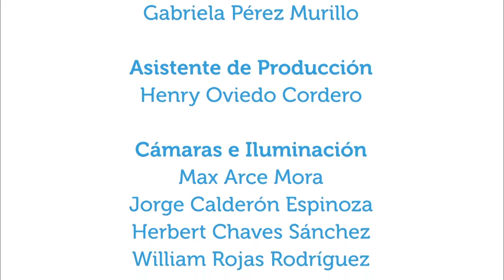Cáncer colorrectal y programa de tamizaje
4dic2017. En este capítulo se Vivir Mejor se conversa acerca de qué es el cáncer colorrectal, a quiénes afecta y, en especial, de la prueba de tamizaje (o de detección temprana) que se hace en el Hospital Maximiliano Peralta (en Cartago, Costa Rica) para detectar la presencia de esta enfermedad.